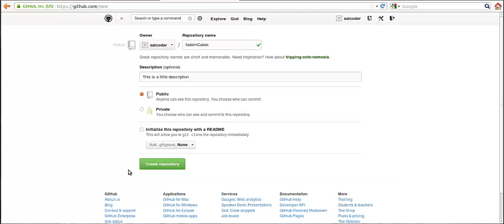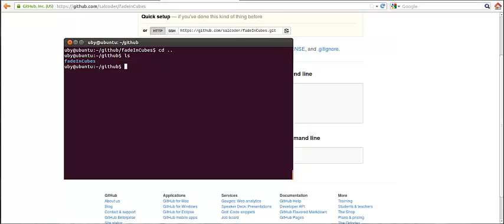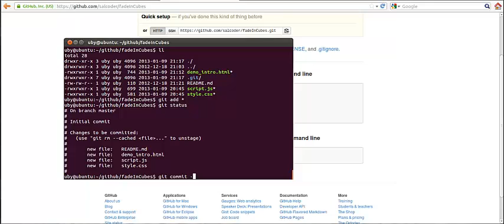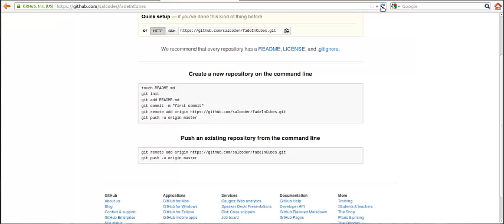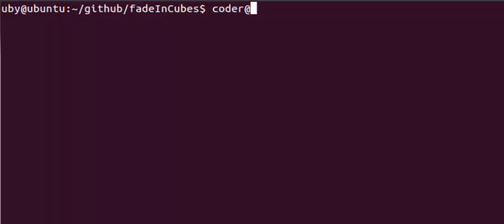How to create your first repository and upload it to Github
Create your first Repository on Github and upload-push your project to Github using Git